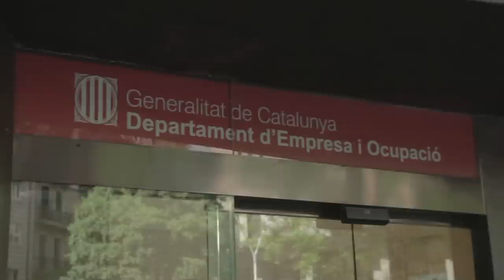La plantilla de Telefónica- Movistar manté la vaga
Redacció: Isabel Benítez i Jesús Rodríguez
Audiovisuals: Albert Kuhn

La plantilla es torna a manifestar pel centre de Barcelona, en un ambient d'indignació després de la negativa a negociar del director d'operacions de Telefónica Kim Faura